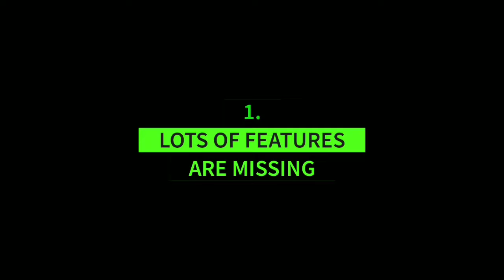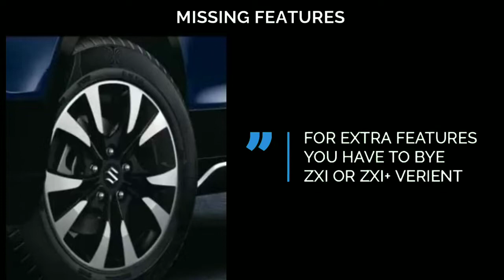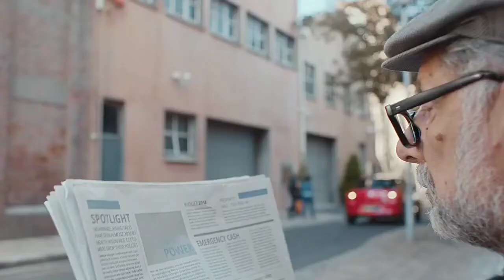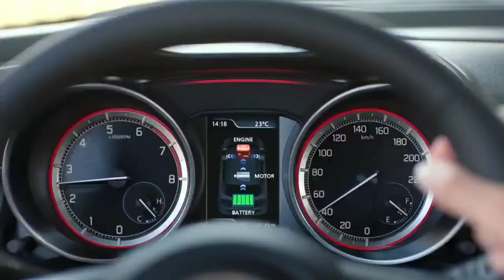Maruti Suzuki Swift 2021 Negatives | What are the changes? | is it worth to buy in 2021?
This video is about all new Maruti Suzuki Swift facelift changes Pros & Cons